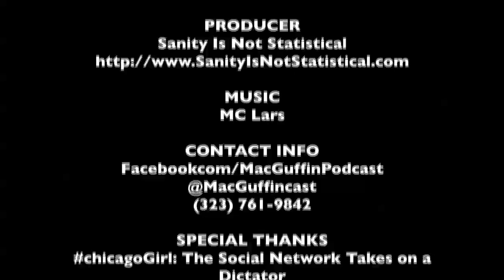Ala'a Basatneh & Joe Piscatella SIFF Interview - chicagoGirl | The MacGuffin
Spencer Fornaciari of The MacGuffin interviews director Joe Piscatella and subject Ala'a Basatneh from the documentary chicagoGirl: The Social Network Takes on a Dictator at SIFF 2014.